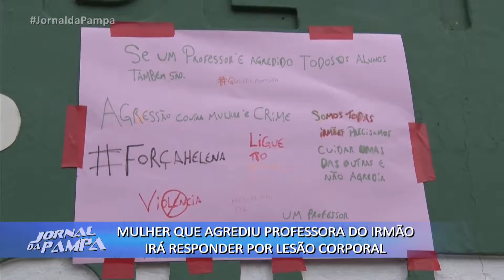Mulher que agrediu professora irá responder por lesão corporal | Jornal da Pampa | 30/10/2018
Mulher que agrediu professora do irmão irá responder por lesão corporal.